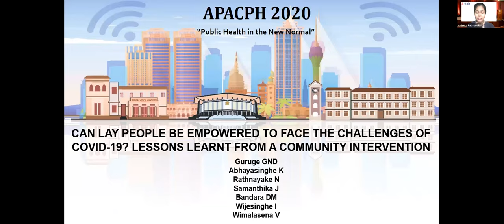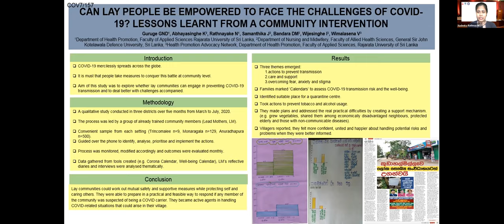APACPH Conference Oral Presentation Samanthika J, Rathnayake N COV7 157